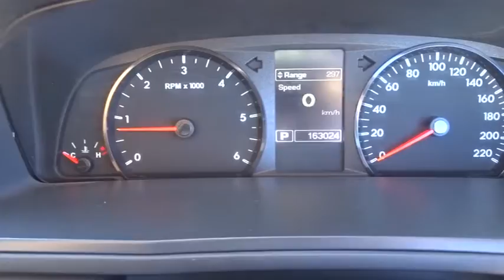2012 FORD TERRITORY Townsville, Cairns, Mt. Isa, Charters Towers, Bowen, Australia 6638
2012 FORD TERRITORY
2012 FORD TERRITORY TX SEQ SPORT SHIFT A - Stock#: 6638 - VIN#: 1432395

All our vehicles are subject to an RACQ inspection .. buy with confidence ..Nth Qld's leading dealer .. We can deliver anywhere in Australia.  $81 per week*  Ford Territory TX Wagon 6sp SEQ SPORT SHIFT AWD Turbo Diesel. one owner logbooks ford service history   If you don't see the vehicle you want Please click on the tab at the top of our web page FIND A CAR 4 ME. And we will find your car.  Yes!  Yes!   Yes! Racq inspections  Yes!  Yes!   Yes! 5 Yr warranty available  Yes!  Yes!   Yes! 25 Yrs service to Nth Qld  Yes!  Yes!   Yes! Delivery Aust wide  Yes!  Yes!   Yes! Finance and Ins available  Yes!  Yes!   Yes! Defence force discounts  Yes!  Yes!   Yes! We will bring the car to you  Yes!   Yes!   Yes! Test drive today.  *per week quoted is based on 9% interest rate over a five year loan term to approved purchasers and may decrease or increase depending on borrowers individual circumstances.
Dual Air Bags,Antilock Brakes,Air Conditioning,BLUETOOTH,CD Player,Central Locking,Cruise Control,Engine Immobiliser,Log Book,MAG Wheels,PARKING SENSORS,Power Steering,Power Windows,Tow Bar,Turbo,